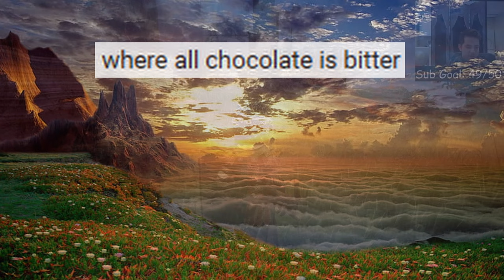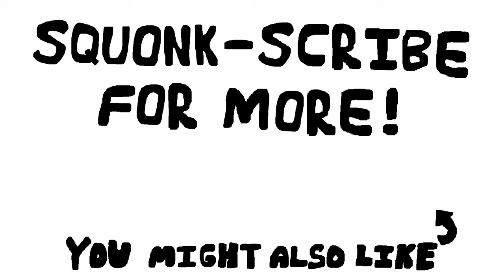Uncovering the Tragic End of This Beloved Elden Ring Character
Squonk-scribe for more chaotic, little adventures :)